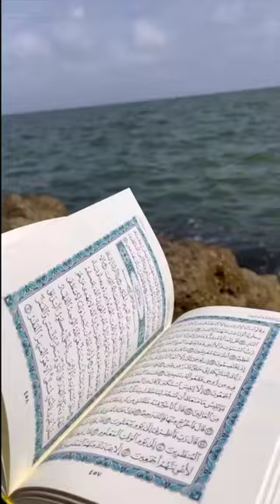Beshag Quran Me Sukun Hai ♥️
tariq masood
tariq jameel
mufti menk
bilal assad
tariq jameel